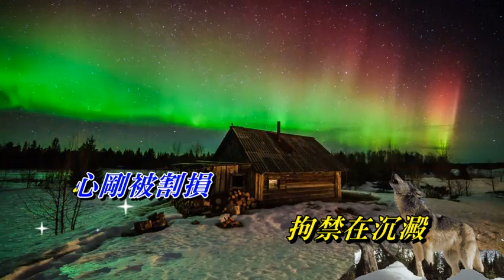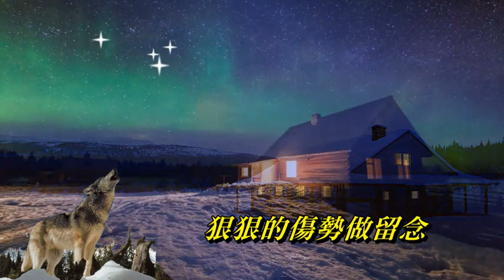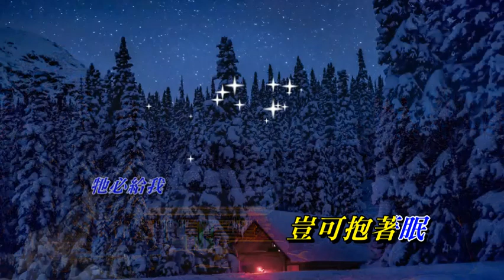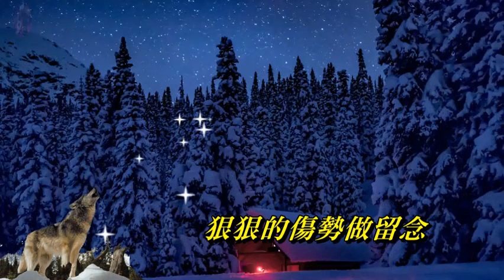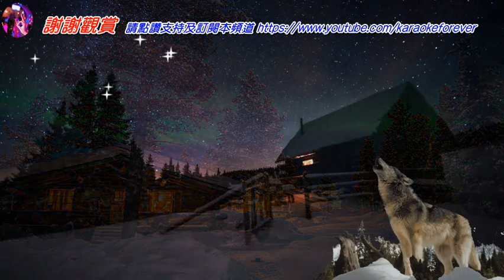餓狼傳說 張學友〈歌手演唱版〉